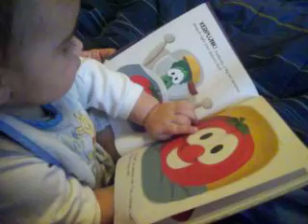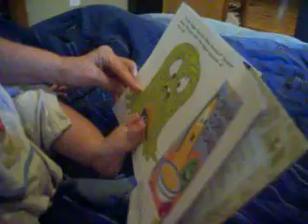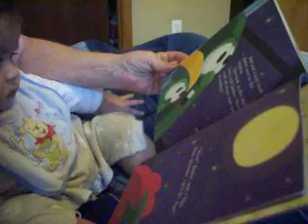danny n gramma looking at Veggie Tales book november 22...7 months old